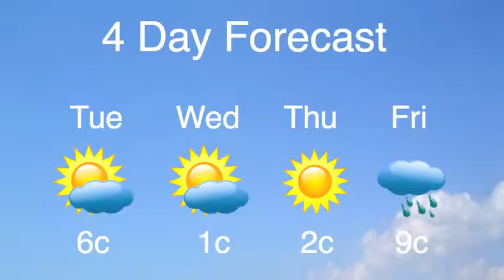Haverhill News 12th December 2012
The public forum of Haverhill Safer Neighbourhood Team is requesting the traffic supremo who killed High Street pedstrianisation hopes to come and explain himself to them;
Havebury has announced £2million plans for a new development for over 55s to replace its William Blake Court sheltered housing; and How Haverhill's big night out pulled in thousands of people for shopping and fireworks